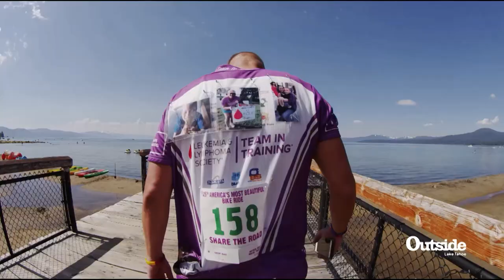Rick Gunn talks Americas Most Beautiful Bike Ride - Right here in Lake Tahoe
The worlds most beautiful bike ride.. and right in our backyard Tahoe! For a good cause too ❤ Check out this around the lake ride. bikelife local laketahoe tahoe outside outsidelaketahoe @OutsideWatch